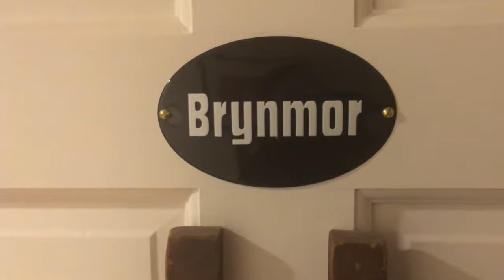The Brynmor Queen Luxe Suite - The Welsh Hills Inn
One of two luxury suites at historic Granville's award-winning Welsh Hills Inn - complete with den, 65" 4K Ultra HDTV, leather sofa, comfy chairs, luxurious bath and linens, fireplace, and bar area.  The epitome of Relaxation. Redefined.